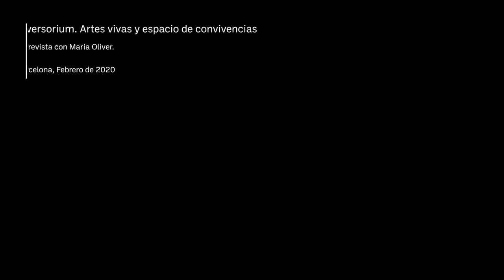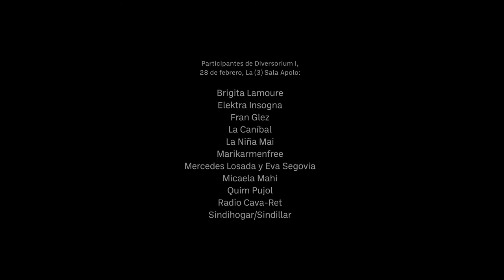Diversorium_ Entrevista con la comitente María Oliver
El alma de un proyecto son las personas que lo ejecutan. En el caso de nuestra concomitancia de Barcelona, Diversorium, estas personas son los comitentes, Antonio Centeno y María Oliver, integrantes de la Oficina de Vida Independiente de Barcelona (OVI).

Ellos entienden la cultura no sólo como un canal de difusión para discursos e idearios políticos, sino como un elemento real que incentiva los cambios en una sociedad. De la mano de la mediadora, Veronica Valentini, trabajan para promover un encuentro de todos esos cuerpos que quieren enriquecer su realidad a través del intercambio.

En esta entrevista, María Oliver, relata su experiencia como comitente en este proyecto que se inició en 2018 y culminó en 2022.

Créditos:

Comitentes: María Oliver
Grabación: David Ortiz
Edición y postproducción: Lorda Crusellas
Colaboradores: E.M.M.A
Mecenas fundador: Fundación Daniel y Nina Carasso